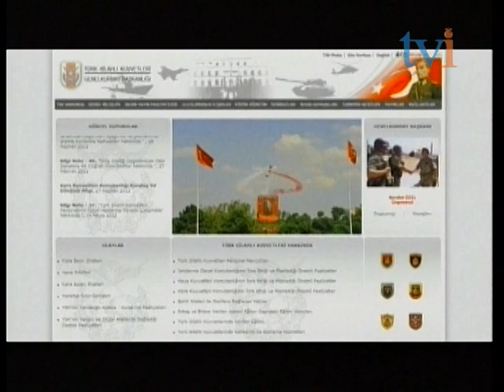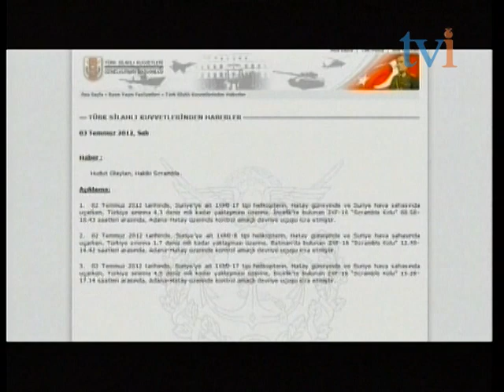Paarvai July 04 2012